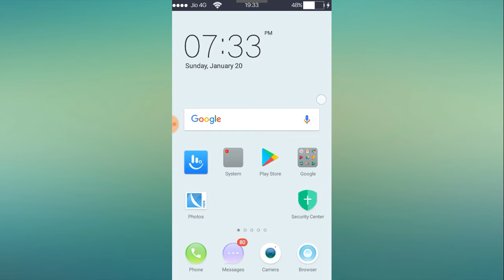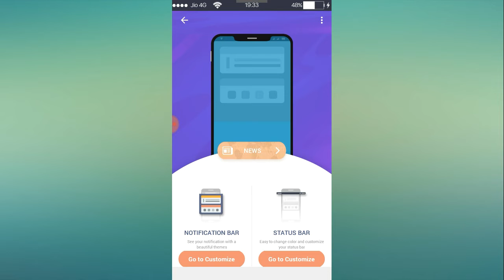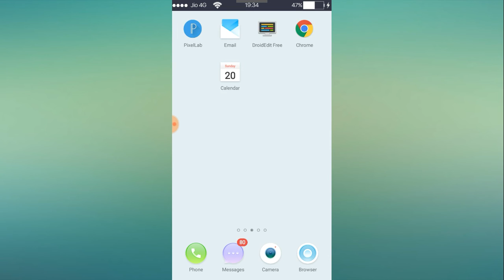OPPO Samsung Stetus Bar Add & Set